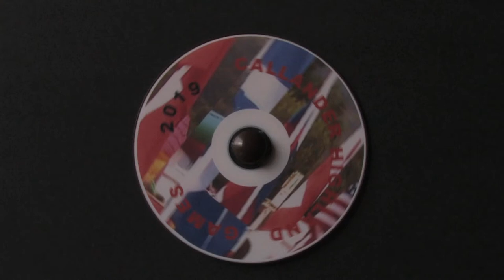Callander Highland Games 2019 Part 1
Callander Highland Games 2019  1st of  Four Parts
The Opening Ceremony and March to the Games Field